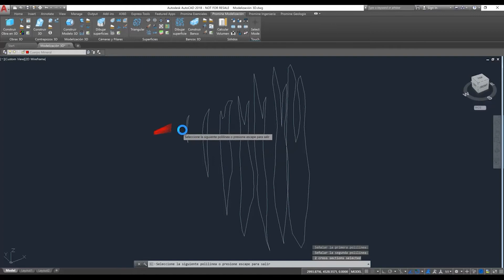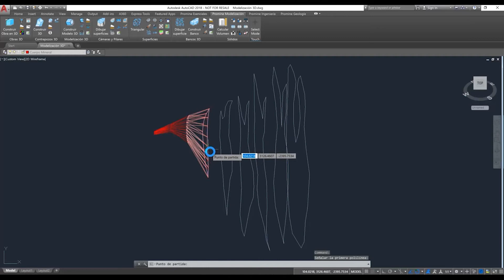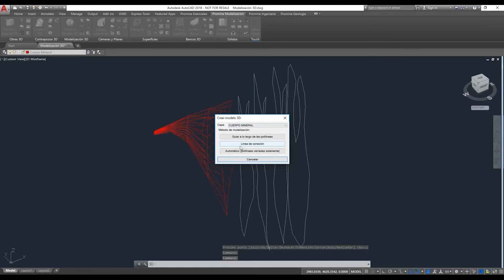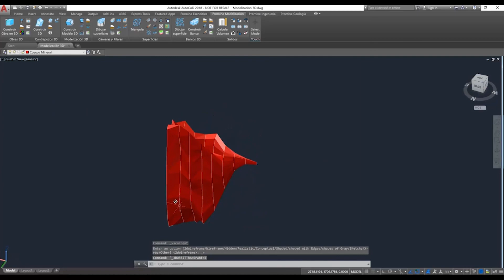Modelado | Modelado 3D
Es la perfecta herramienta para construir escalones, bancos, modelados geológicos, fallas y otros objetos en 3D a partir de polilíneas.